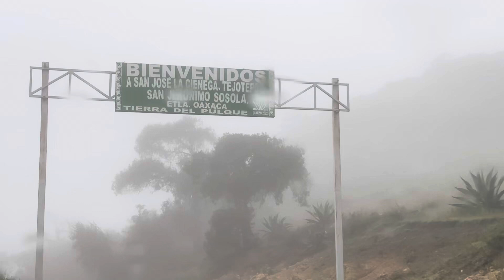Los caminos están muy lodosos y es difícil el acceso